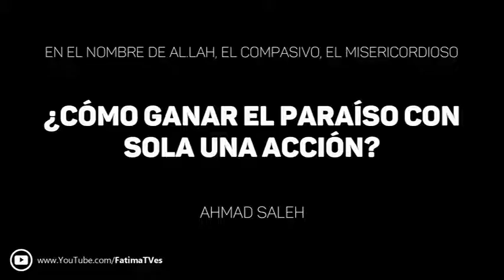¿Cómo ganar el Paraíso con sola una acción?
Lo importante en nuestras acciones es la calidad, no la cantidad